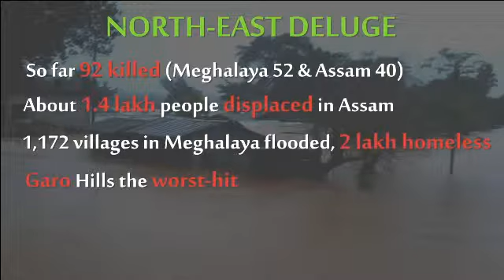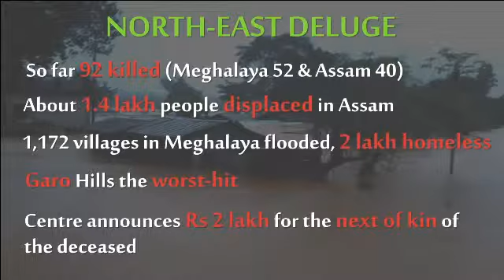North-East Floods: No One Cares?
Floods in India’s Northeastern states of Assam and Meghalaya have claimed 73 lives so far, reports Time. While 35 people have died in separate cases of drowning and landslides in Meghalaya’s Garo Hills district, flood waters have claimed at least 38 lives in Assam’s Goalpara and Kamrup districts.

Authorities in Assam estimate that 350,000 people have been forced to leave their homes due to floods.

Unlike the Kashmir floods, floods in the North-East have so far not witnessed any backlash against the government’s alleged inaction.

Likewise, floods in the North-East have not been covered extensively by the mainstream Indian media. Kashmir floods dominated the news bulletins on all primetime TV channels and made the frontpage headline of all leading newspapers.

The question we are asking is – does anyone care about the lives and properties lost in the floods in the North-East? When will this ‘neglected region’ get its due?